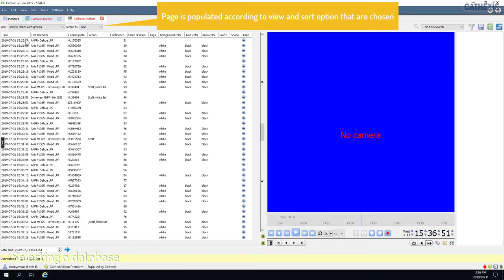Using CathexisVision - opening and selecting database tab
Shows how an operator can open a meta database to filter and search the information